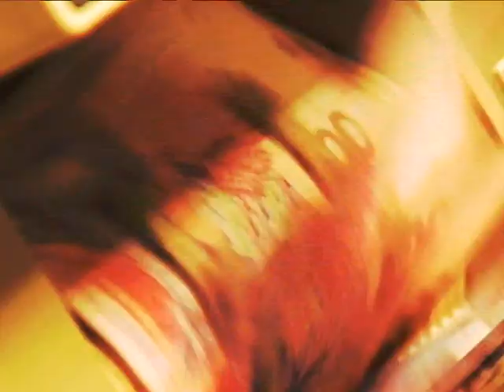Анонс "Подробности недели"